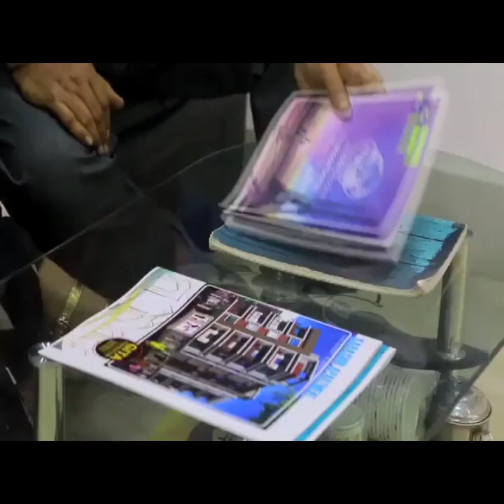"আমার জেলা জলপাইগুড়ি" [পর্ব-০৩]